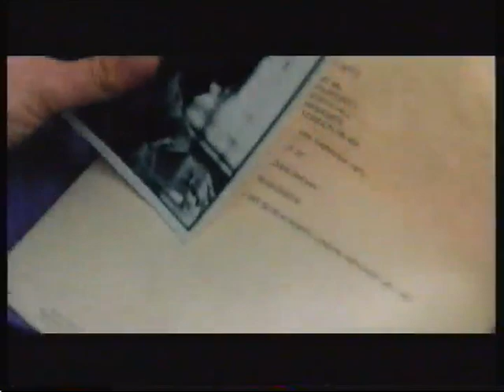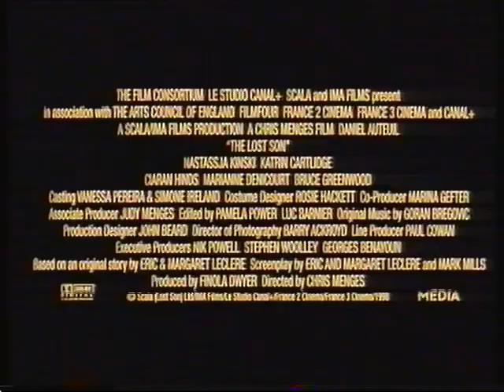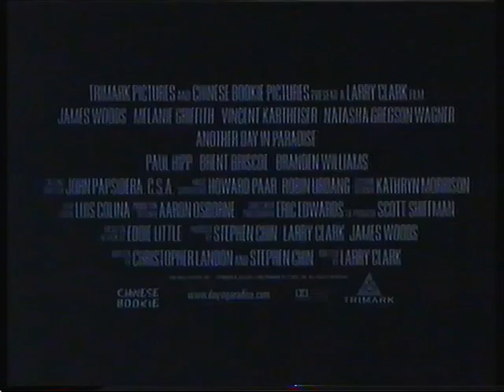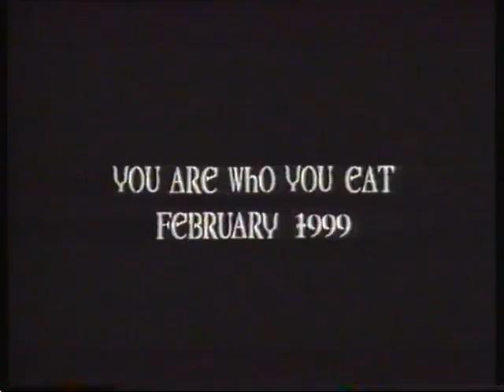Original VHS Opening: Bride of Chucky (1999 UK Rental Tape)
1. Metrodome Distribution logo
2. Human Traffic trailer
3. The Lost Son trailer
4. Another Day In Paradise trailer
5. Ravenous trailer
6. The Last Yellow trailer